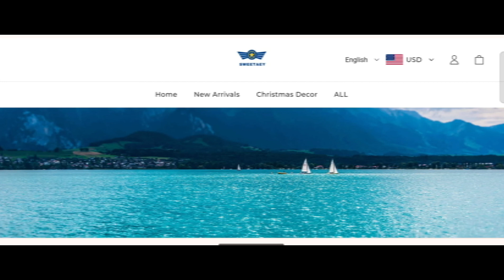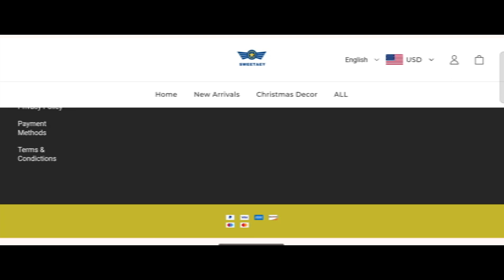Sweetaey Reviews (Apr 2024) IS SWEETAEY.COM SCAM OR LEGIT? {With 100% Proof} Sweetaey.com Review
Sweetaey Reviews (Apr 2024) Watch Unbiased Review Now! | World Network

Do you want to know about Sweetaey Reviews? Watch this video till end because in this video you will get to know about the legitimacy of the site.

1. How to Refund on PayPal? Step-By-Step Guide on the Refund Policy

2. How to get a refund for a fraudulent credit card transaction

3. How to check whether a product is genuine or not?

WorldNetwork